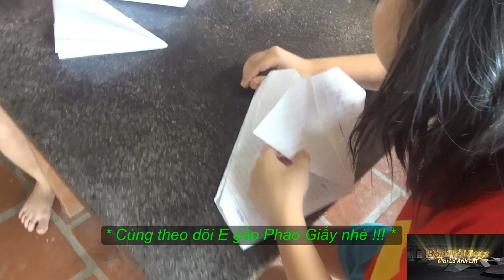Trò Chơi Dân Gian Hay * Pháo Giấy * Giọng nói khó nghe nhất Nghệ AN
✅  Tất cả video của Bọn Trẻ Vlogs sẽ có nội dung về tuổi thơ gắn liền với những trò chơi lành mạnh , dễ làm , dễ chơi nhưng không kém phần hấp dẫn và thú vị
✅  Nếu có ý kiến các bạn nhớ cmt bên dưới.